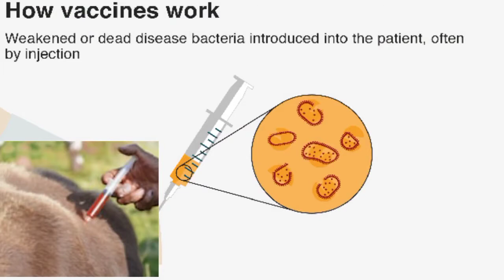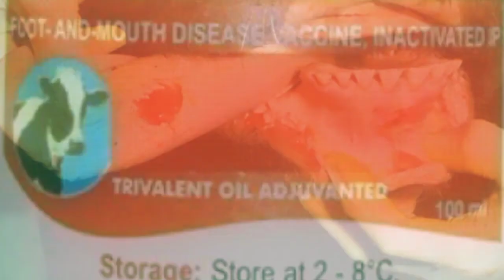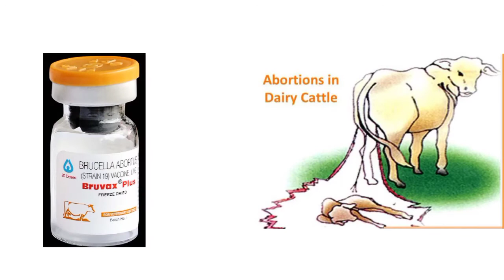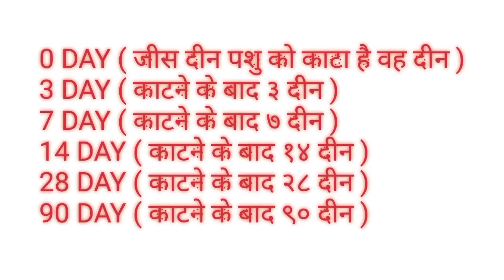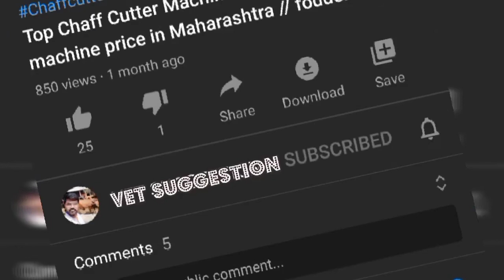पशु का टीकाकरण करने का सही तरीका good animal vaccination practices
Vet Suggestion